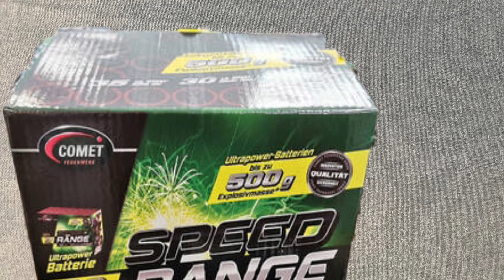Speed Range | Comet Feuerwerk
Hey Pyros!
Heute gibt es für euch die kleine Batterie Speed Range von Comet Feuerwerk. Für Österreichische Verhältnisse ist das Teil mit einem Preis von ~15€ ganz ok, es gibt um das Geld aber auch besseres.

Auf unserem Kanal gibt es das ganze Jahr über Pyro-Content, es lohnt sich also auch für euch!

Dieses Video dient nur zur Aufklärung über solche Feuerwerkskörper und deren Gefahren. In diesem Video gezeigte Handlungen sind unter keinen Umständen nachzuahmen.